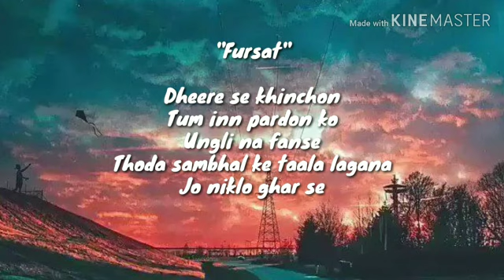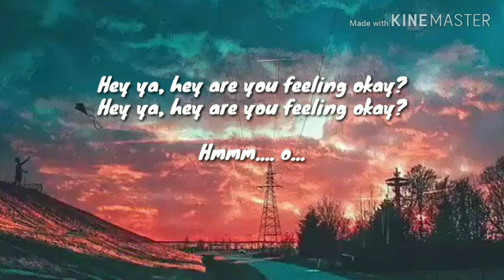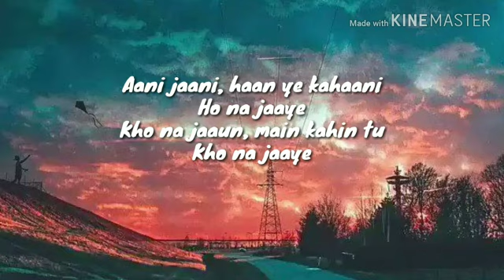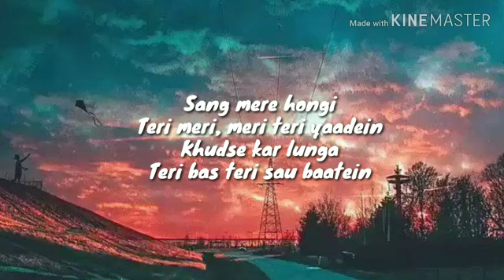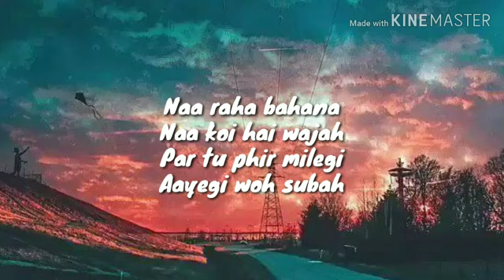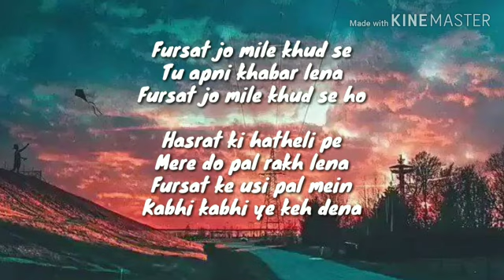Arjun kanungo - Fursat (lyrics)